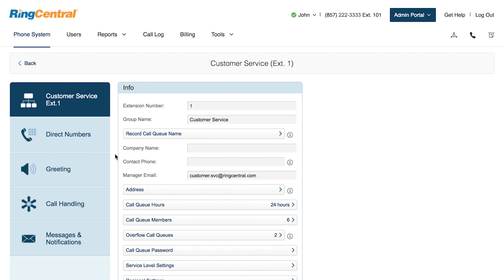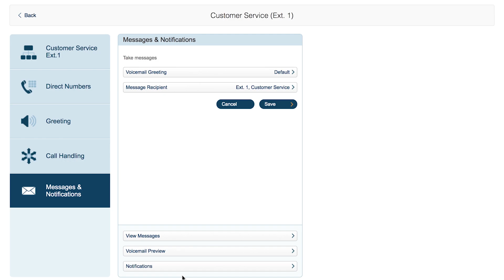RingCentral Call Queues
RingCentral Call Queues are used to route and distribute calls to several extensions. Watch the video for a quick overview about Call Queues.